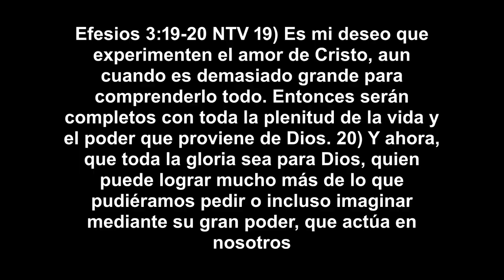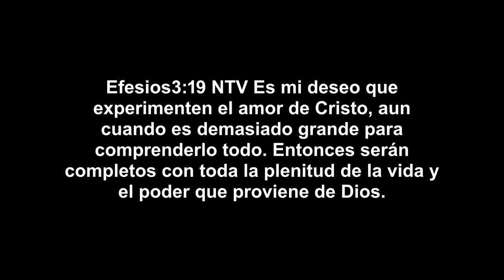Fortalecidos Por El Amor De Dios | Parte Cinco | Pastor Luis Vera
CRECIMIENTO GARANTIZADO - Pt.5
Fortalecidos por El Amor de Dios
Introducción: Dar un Homenaje de agradecimiento Pastor Bryan & Ana se van para Safford, AZ Saludos: La iglesia Theway@Tijuana por El Amor que tienen a la jente en Mexico.
Efesios 3:19-20 NTV 19) Es mi deseo que experimenten el amor de Cristo, aun cuando es demasiado grande para comprenderlo todo. Entonces serán completos con toda la plenitud de la vida y el poder que proviene de Dios. 20) Y ahora, que toda la gloria sea para Dios, quien puede lograr mucho más de lo que pudiéramos pedir o incluso imaginar mediante su gran poder, que actúa en nosotros
ORAR
Estamos en la serie Crecimiento Garantizado La semana pasada PT. Bryan Predico sobre el Amor es la Atmosfera “donde ay Amor ay Crecimiento” EXPLICA!!
Fortalecidos: Hacer más Fuerte o Vigoroso en la presencia de Dios.
Donde el Amor de Dios está presente y activo, todo crece sano y abundante.
¡Hacer del amor nuestro Mayor objetivo más alto! Cuando hacemos del amor nuestra meta más alta, hacemos de Dios nuestra meta más alta.
NOTA: Si somos verdaderamente hijos de Dios, entonces, debemos parecernos a Él. "Como padre, como hijo".
Hoy vamos
• Conocer el amor de Cristo es más grande que el conocimiento de Nuestra Mente, es un encuentro y una experiencia radical con el Amor mismo: Dios.
• Algunos han dicho "no sé cómo explicarlo, pero lo he experimentado"
• Recuerdo desde mi infancia hasta Adulto no ver reconocido el Amor inagotable de Cristo hasta
ver aceptado a Cristo! Algunos de ustedes an experimentado lo que yo un dia lo senti!
• Este amor tiene un propósito en nuestras vidas. El propósito es mayor que nosotros mismos.
• No está diseñado para hacernos sentir cálidos,borrosos o Comfortable.
• No está destinado a hacernos cosquillas en los oídos y decirnos que todo va a estar bien.
• ¡Está destinado a lograr algo dentro de nosotros, a prepararnos para una misión!
¿Qué logra el Amor de Dios?

1.) El amor de Dios nos completa
Efesios3:19 NTV Es mi deseo que experimenten el amor de Cristo, aun cuando es demasiado grande para comprenderlo todo. Entonces serán completos con toda la plenitud de la vida y el poder que proviene de Dios.
• La suposición aquí es que sin el amor de Dios, estamos incompletos.
• Completo: lleno hasta la parte superior para que no quede nada que desear.
• Lo que falta en nuestras vidas no es una aventura, ni cosas materiales, ¡es el amor de
Dios!
• Hay muchos otros amores por ahí. Pero ninguno de estos amores tiene una garantía que
el amor de Dios tiene.
¿Alguna vez te has quedado con ganas de más?
Incluso después de haberlo consumido todo, te das cuenta de que hay espacio para más en tu corazón vacío.
La lujuria, las adicciones, el autodesprecio, todo esto te empuja a alimentar un hambre interminable de más. EXPLICA!
Si estás en ese lugar, estás incompleto. ¡Necesitas una experiencia con el AMOR DE CRISTO!
 Colosenses 2:9-10 NTV 9.) Pues en Cristo vive toda la plenitud de Dios en un cuerpo humano. 10.) Así que tú también eres completo a través de tu unión con Cristo, que es la cabeza sobre todo gobernante y autoridad.
• ¡En CRISTO está toda la plenitud de Dios!
• esto significa que no te estás perdiendo nada cuando tienes a Cristo
• Esto es importante para aquellos que piensan que necesitan comerciar en su vida para
ser felices.
• Necesito un nuevo esposo / esposa, necesito mudarme, necesito una nueva iglesia,
necesito una aventura, Necesito dejar mi trabajo y viajar por el mundo; ¡Solo necesito
volverme viral!
• Si te sientes vacío, puede tener que ver con tu unión con Cristo.
• Tu finalización viene de estar unido a Cristo. No puedes estar lleno / completo / sin
necesidad de nada ¡SI NO ESTÁS LLENO DEL AMOR DE CRISTO!
Buenas Nuevas: Jesús quiere llenarte de su amor para completarte con toda la plenitud de la vida. ¡Dios no quiere retener Su amor y bondad de ti!

 Lucas 12:32 NVI "No tengáis miedo, pequeño rebaño, porque vuestro Padre se complace en daros el Reino.
2.) El Amor de Dios nos empodera con todo lo que necesitamos
Efesios 3:19 NTV Que experimentes el amor de Cristo, aunque es demasiado grande para entenderlo plenamente. Entonces serás completado con toda la plenitud de la vida y el poder que viene de Dios.
PODER: para ser lleno de Su presencia, poder y provisión de Dios en Cristo
(en otras palabras, ¡todo lo que necesitas será provisto a través del AMOR de Cristo!)
TRES COSAS QUE NECESITAMOS:
1. Su PRESENCIA
• Recuerda esto: tú eres el portador de la presencia de Dios. Dondequiera que vayas, la presencia
de Dios va. ¿Por qué? ¡Porque Su amor te llena con Su presencia!
1 Corintios 3:16 NTV 16 ¿No se dan cuenta de que todos ustedes juntos son el templo de Dios y que